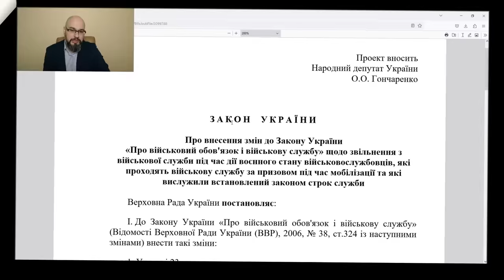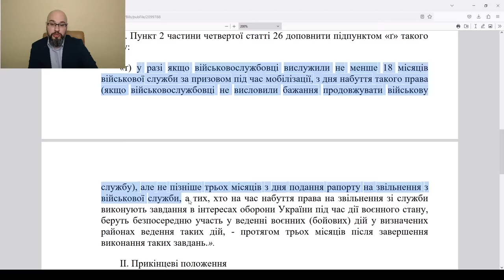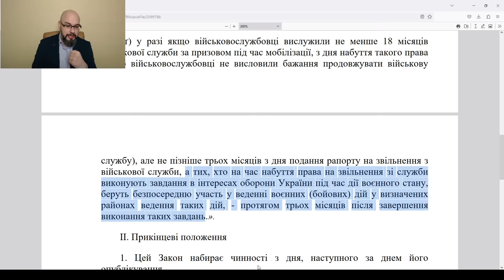Демобилизация: законопроект 10294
Законопроект 10294 предлагает расширить перечень оснований для увольнения с воинской службы. Срок прохождения воинской службы во время мобилизации и военного положения предлагается установить длительностью 18 месяцев. После истечения этого срока военнослужащий сможет уволиться из ЗСУ.
Законопроект 10292, которым нас чуть-чуть напугали, касается только работников Бюро экономической безопасности.